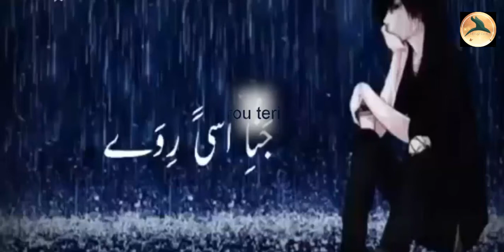Tare yaad vich sajra | whatsapp status | mehar club